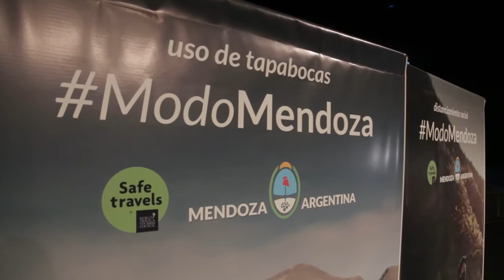POR AIRE Y TIERRA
El Ministro de Gobierno, Víctor Ibáñez, han adelantado solicitudes al Gobierno Nacional para la apertura de más vuelos y permisos, pensando en el turismo de la próxima temporada.